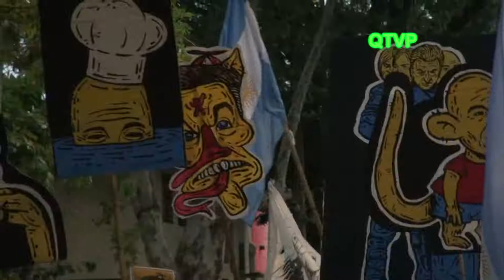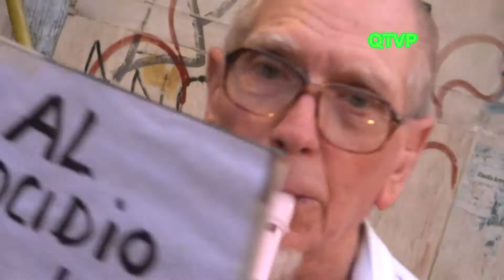CAMINATA CIUDADANA Y RUIDAZO EN QUILMES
Vecinos de Quilmes realizaron una caminata por diferentes calles de la ciudad en modo de protesta contra los tarizazos y las politicas injustas del gobierno.